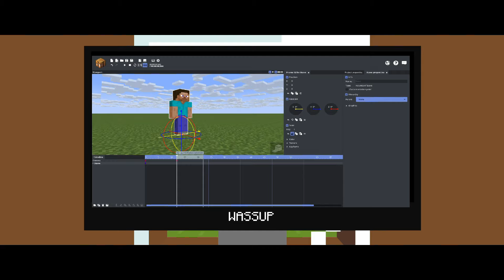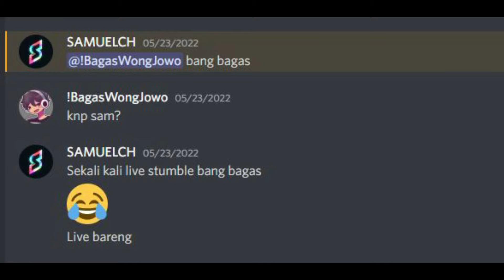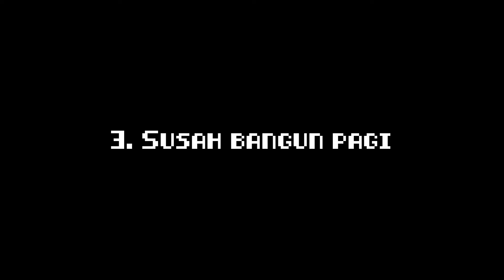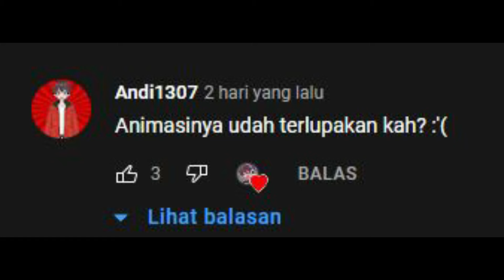KENAPA JARANG UPLOAD? Part 3 || Animasi Minecraft Indonesia - BAGAS CRAFT